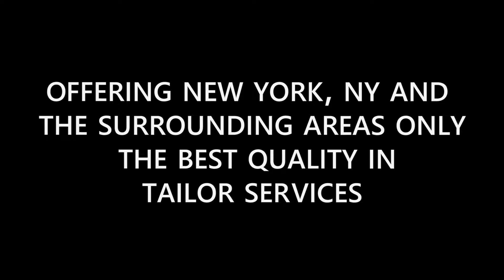Jimmy Sam Custom Tailor is a Mobile Tailor in New York, NY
Jimmy Sam Custom Tailor is a Mobile Tailor in New York, NY. We offer Custom Made Clothing, Custom Made Suits, Mobile Alteration Services, and much more!

Jimmy Sam Custom Tailor is a highly skilled men's luxury tailor offering home and office visits in New York, NY and the surrounding areas. Jimmy Sam provides a variety of custom tailored products, including custom made suits, tuxedos, dress shirts, overcoats, and more. With over 20 years of experience, Jimmy Sam has the skill and experience necessary to serve as your professional mobile tailor, offering the highest quality custom made clothing and alteration services in the area.